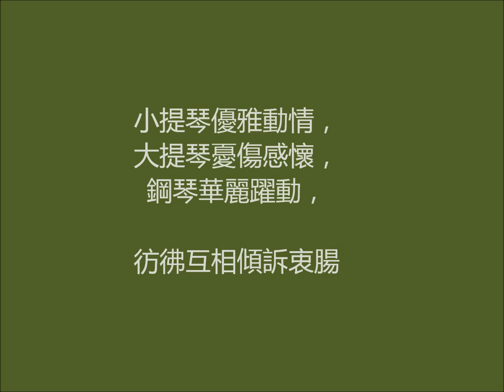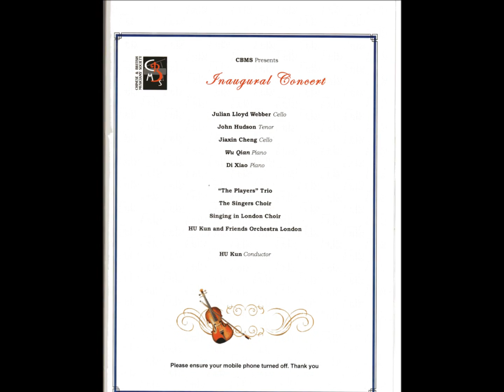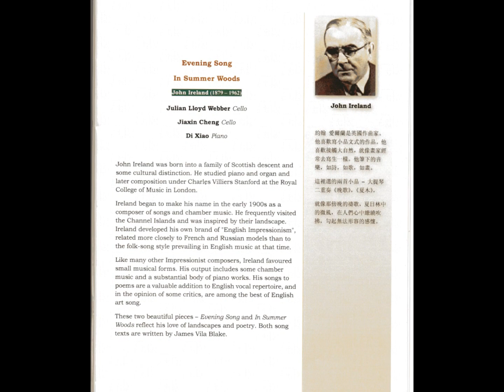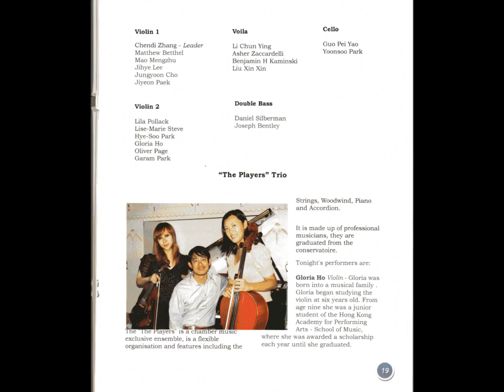Mendelssohn piano trio No 1 Op 49 1st movement